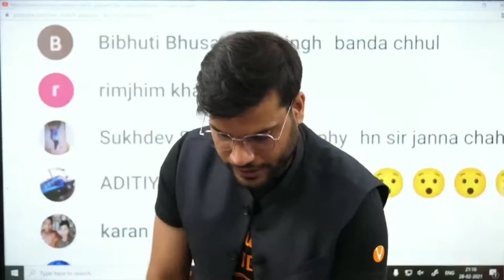12 करोड़ महीना कमाता है केवल 8 साल का बच्चा 😎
12 करोड़ महीना कमाता है केवल 8 साल का बच्चा 😎

# This video was taken from vedantu Neet CHANNEL

video#